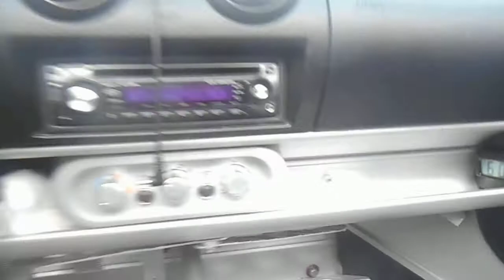2006 Lotus Elise walkround